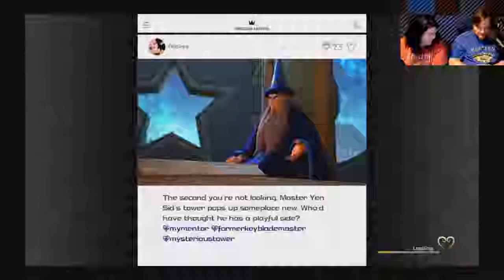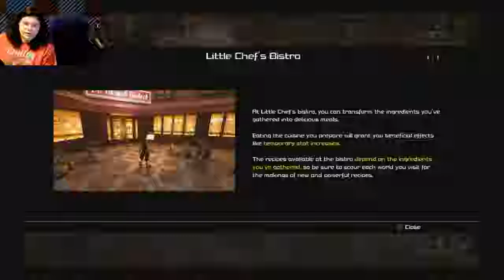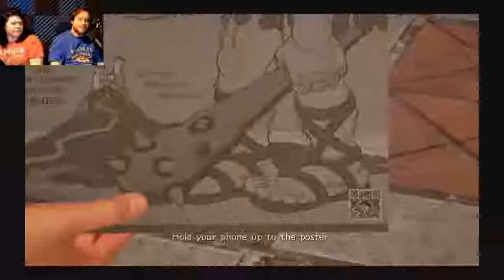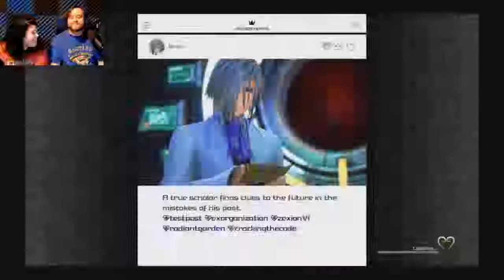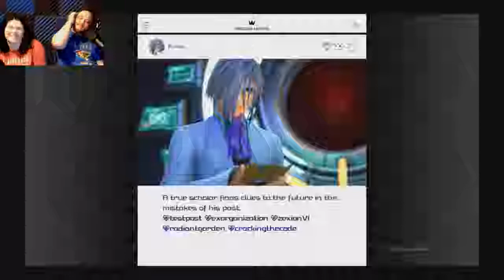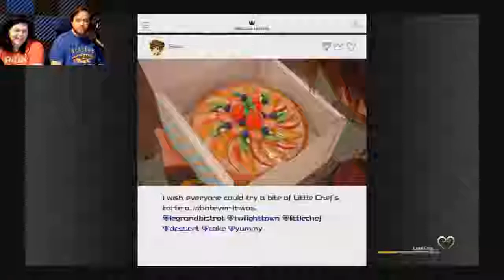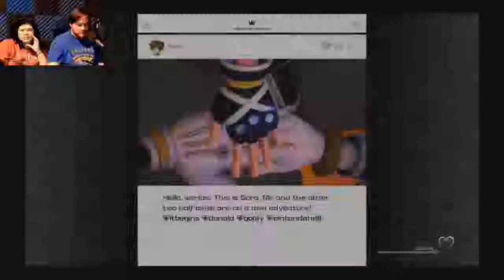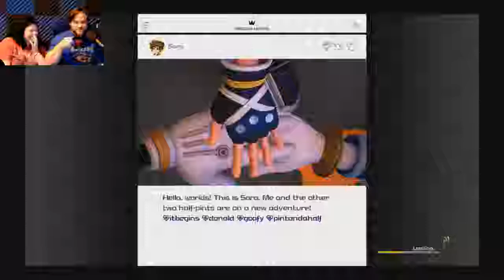Vincent Van Spock Plays Kingdom Hearts III | Episode 3 Enter Jen!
First ever YouTube stream. Today, we will be playing Kingdom Hearts III. I've waited 13 years for this game!

The girlfriend Jen plays with me!